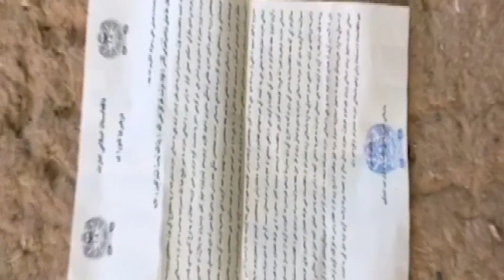Taliban in Herat welcomes ceasefire - VOA Ashna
اما در هرات، اعلامیه های از جانب مولوی عبدالحکیم ، قاضی القضات طالبان در میان مردم و در مساجد زیر نفوذ این گروه در ولسوالی‌های شمالی و جنوبی هرات نشر شده که در این اعلامیه، طالبان از اتش بس استقبال کرده اند. مقام های محلی هرات می‌گویند این اعلامیه ها، بیانگر خستگی طالبان از ادامه جنگ و علاقۀ شان برای اشتراک در گفتگو های صلح است.خلیل نورزایی گزارش میدهد